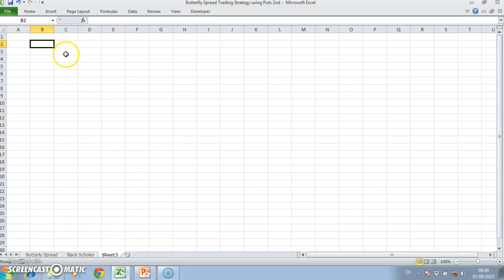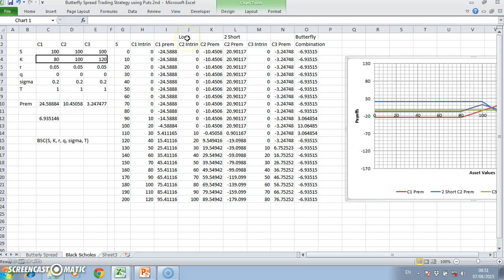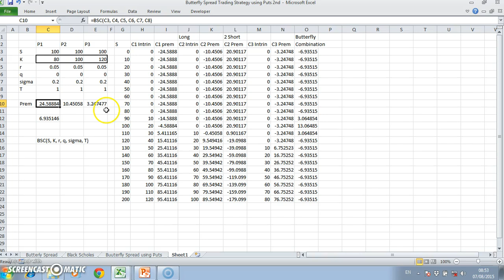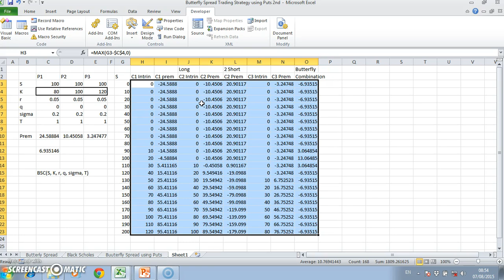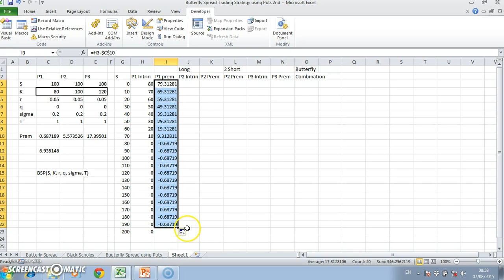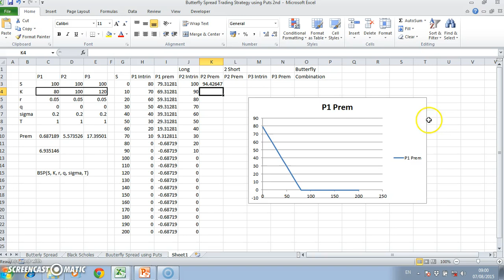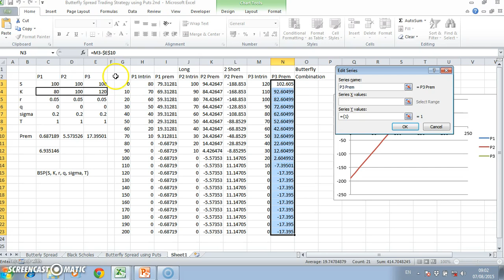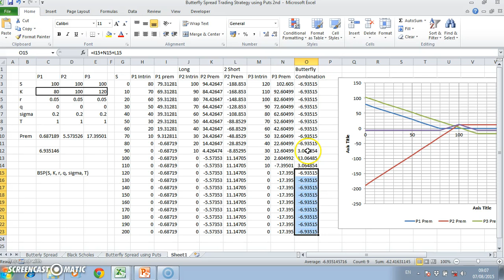Butterfly Spread using Puts Part 4